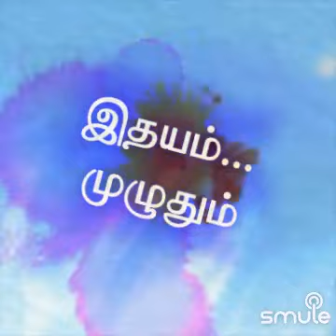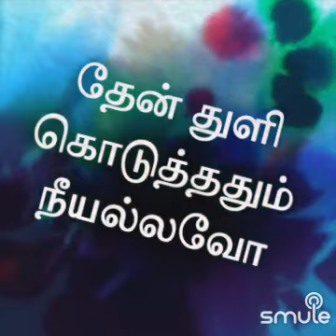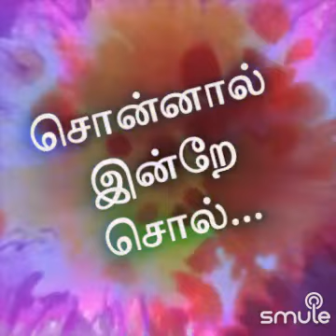மெல்ல வரும் காற்று - Dr Neelakandan+ pushpalatha